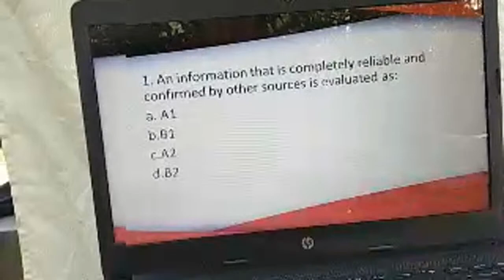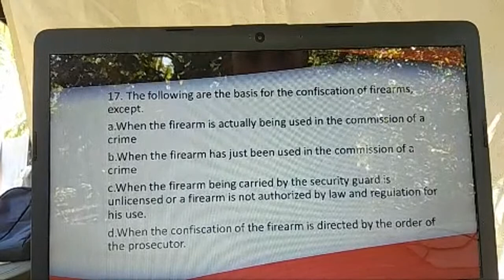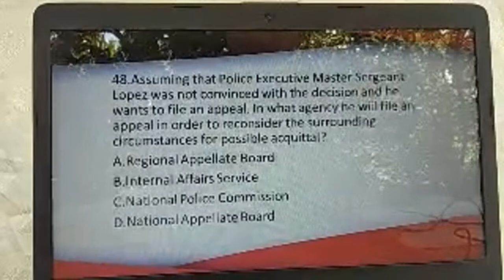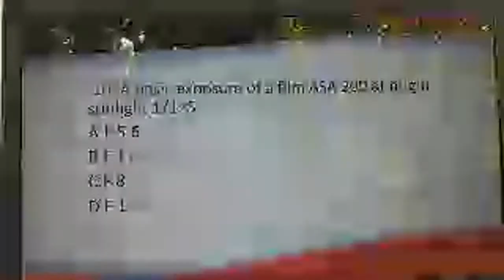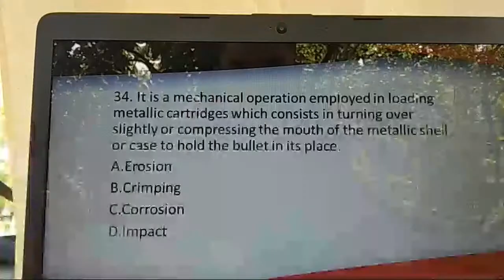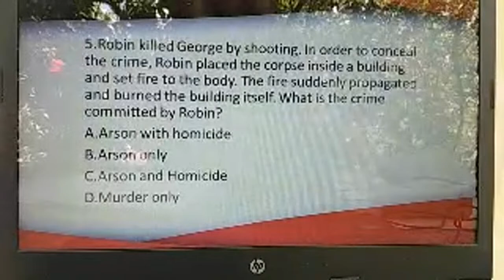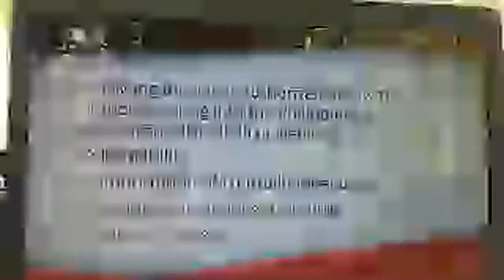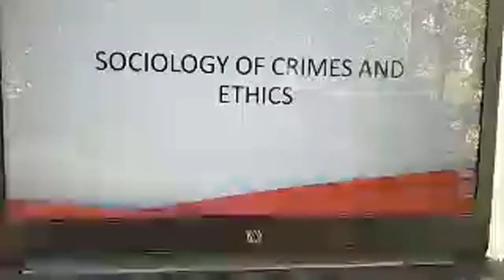RATIONALIZATION ON LEA, CRIMINALISTICS, CDI, SOCIO & CorAd (PART 1)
This video covers discussion of our Revalida (Final Examination) covering 5 out of 6 Board Exam subjects